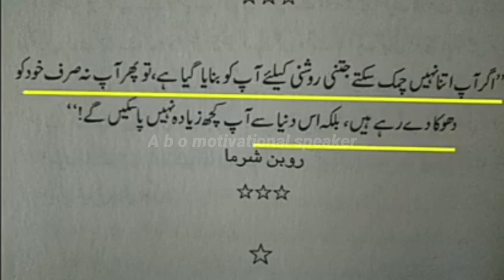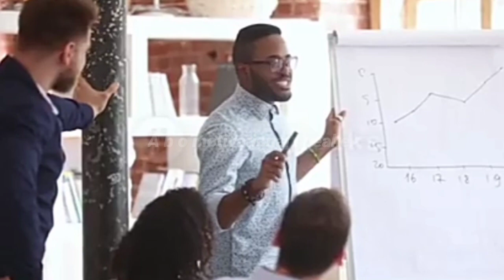Start business with 10000 rupees in pakistan//start business on amazon